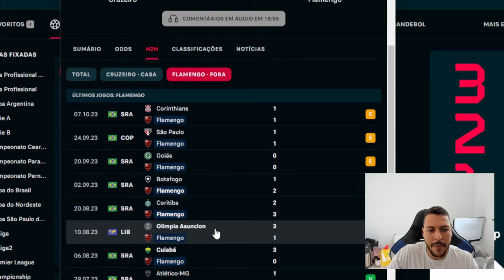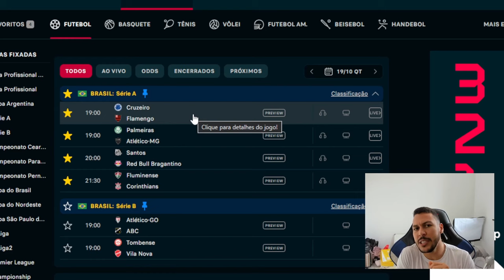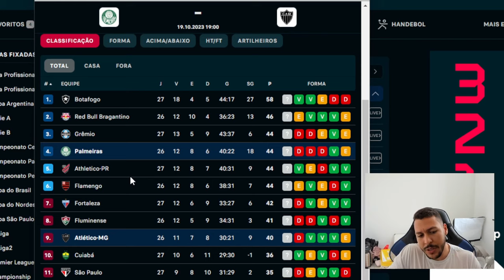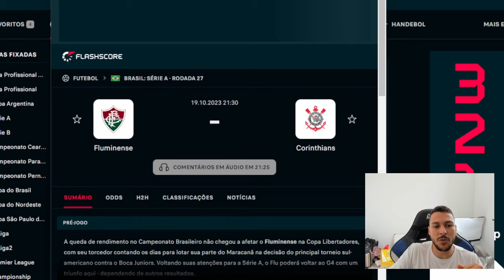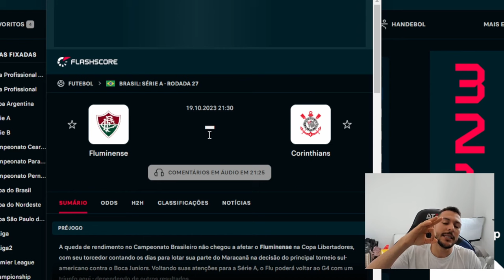PALPITE FUTEBOL DO DIA 19/10/2023 + DUPLA DO DIA